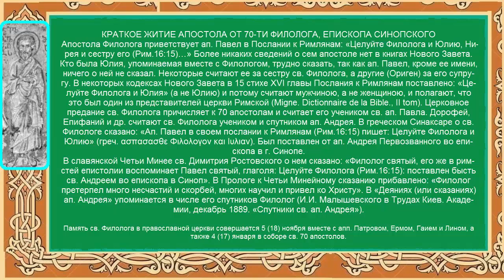Житие Апостола От 70 Семидесяти Филолога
Апостол от 70-ти Филоло́г Синопский, епископ